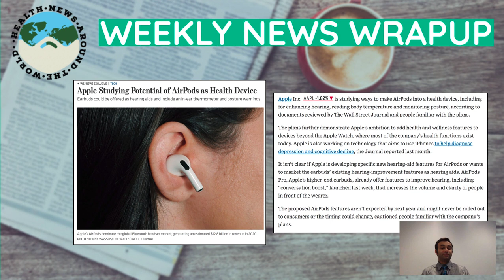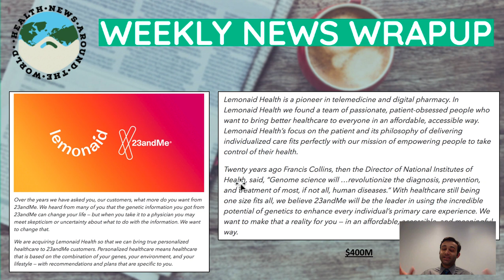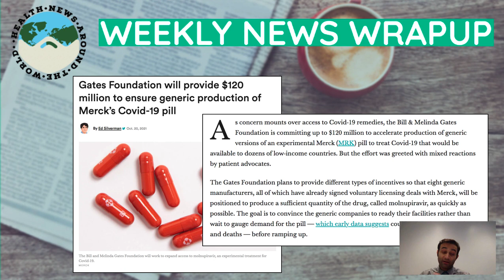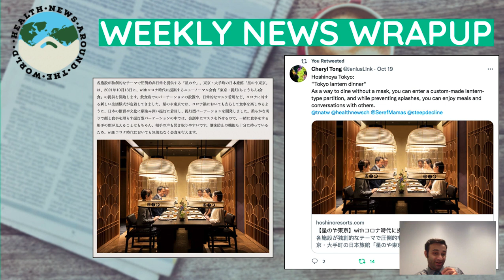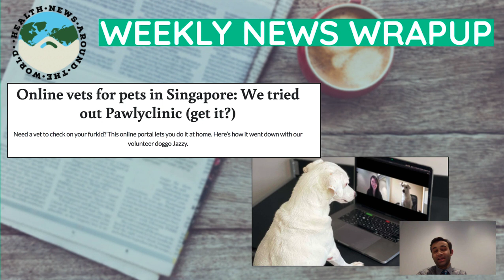Week's BIGGEST Health News: Colin Powell (Breakthrough), Apple Entering Healthcare? Tics via TikTok?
More information about this video is below (including a complete walk through of EVERY news story that we talked about in the video)!

Colin Powell, first Black US secretary of state, dies of Covid-19 complications amid cancer battle

Apple Studying Potential of AirPods as Health Device: (Earbuds could be offered as hearing aids and include an in-ear thermometer and posture warnings)

Gates Foundation will provide $120 million to ensure generic production of Merck’s Covid-19 pill

Intrivo launches at-home COVID test that returns results in 10 minutes via AI-powered app

Online vets for pets in Singapore: We tried out Pawlyclinic (get it?): Need a vet to check on your furkid? This online portal lets you do it at home. Here’s how it went down with our volunteer doggo Jazzy.

00:00-01:21 - What is Health News Around the World?

01:21-03:06 - Colin Powell and COVID-19

03:06-03:47 - Apple Entering Healthcare

03:47-05:15 - Teen Girls and TikTok

05:15-06:02 - 23andMe to buy telehealth firm Lemonaid for $400 mln

06:02-07:18 - Gates Foundation & COVID-19

07:18-07:59 - Intrivo launches at-home COVID Test

07:59-08:23 - Enjoy a facemask-free dinner in Tokoyo!

08:23-09:10 - Telemedicine for Our Pets!

5 SIMPLE Ways to UP Your Anki Game! (EVERYTHING You Need; Strategies for ALL Subjects):